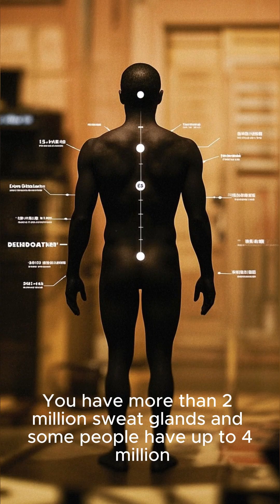The science behind your SWEAT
The Science of SWEAT

SWEAT SCIENCE,
WHY WE SWEAT,
HUMAN BODY,